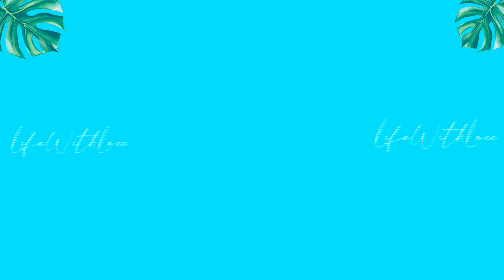WHY YOUR LOCS ARE NOT GROWING | GROWTH TIPS | LIFEWITHLOCC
Have you ever wondered why your locs aren't growing? You might be making one of these mistakes! Let me know if this video was helpful!
TIMESTAMPS
Intro 0:00
Reason One 1:33
Reason Two 3:11
Reason Three 4:32
Reason Four 6:04
Reason Five 7:37

MY ESSENTIAL LOC PRODUCTS:

Spray/Mist Bottle:
Scarf
Satin Bonnet
XL Loc Sock
Scalp Massager
Tea Tree Oil